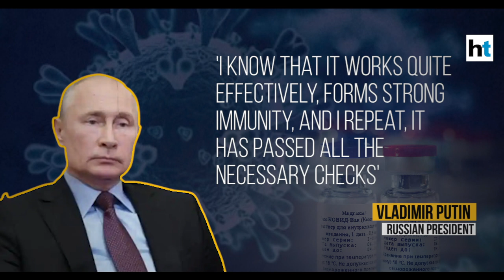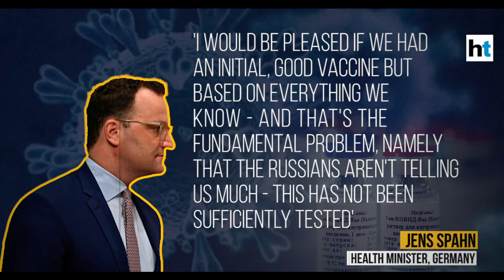Russia approves Covid-19 vaccine 'Sputnik V': Why's the world sceptical?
Russia has become the first country to approve a Covid-19 vaccine and it has been named 'Sputnik V'. Russian President Vladimir Putin said that the vaccine was effective and said that one of his daughters had already been inoculated. The vaccine is administered in two doses and consists of two serotypes of a human adenovirus, each carrying an S-antigen of the new coronavirus, which enter human cells and produce an immune response. However, concerns have been raised from several quarters over the safety and efficacy of the vaccine. Several countries including the US, Canada and Germany have raised questions over the vaccine and said that vaccine production is not a race. What makes matters murky is that the approval comes even before the start of a larger trial involving thousands of participants, commonly known as a Phase III trial. The World Health Organisation said any stamp of approval on a COVID-19 vaccine candidate would require a rigorous safety data review. So why is the world sceptical about Russia's 'Sputnik V'? Watch this video to find out.